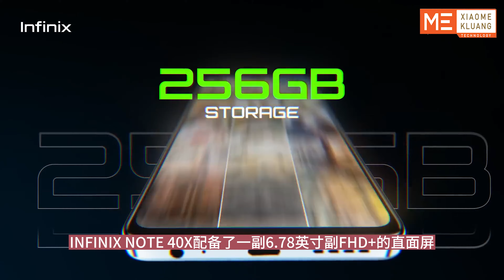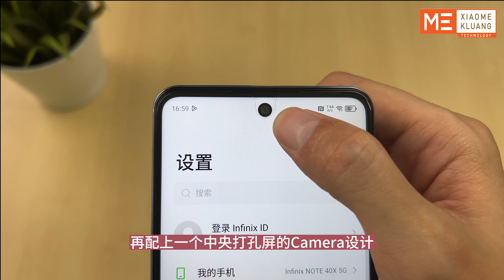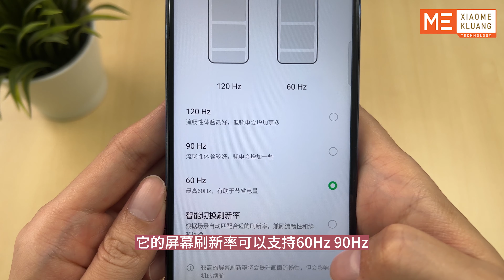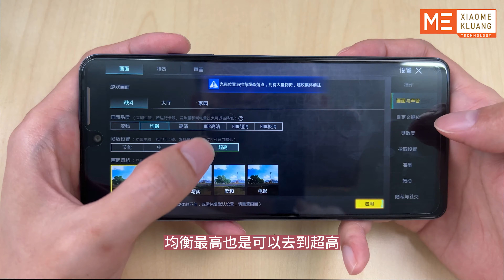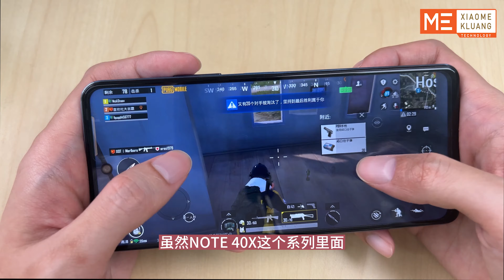INFINIX NOTE 40X 5G 2024!!!入门级性能5G手机开箱评测！！！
Specifications:
Infinix Note 40X 5G
• 6.78” FHD+ Display ; 120Hz Refresh rate
• RAM & Storage : 24GB(12+12) Extended RAM 256GB ROM
• Rear Camera : 108MP + 2MP + Al  ; Front : 8MP
• Battery : 5000Mah Battery ; 18W Fast Charging
• NFC Supported : Yes

Whatapp：
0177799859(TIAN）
CONTACT:wa.link/dxdrbw